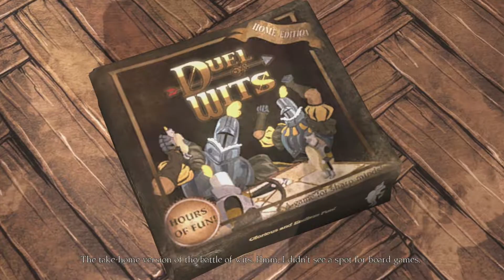King's Quest: Once Upon A Climb - Part 2 - Princesses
King Graham adventures out to seek his true love.
Click the 🔔Bell icon to never miss a video!

►WHO WE ARE: We are Christian gamers who's ultimate goal is to glorify Jesus Christ through our channel! We want to impact people for Christ!